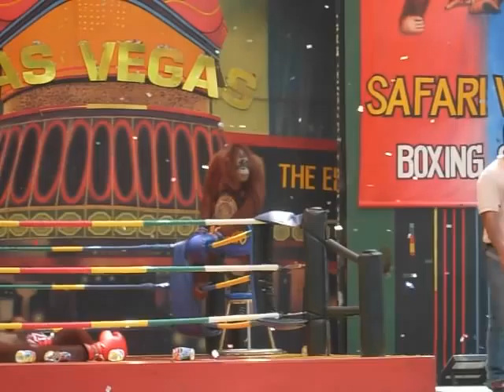Boxing Orangutans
Short clip of young orangutans pretending to box at Safari World near Bangkok, Thailand